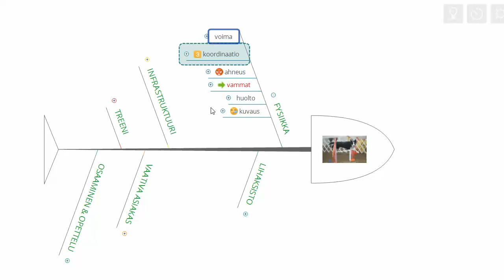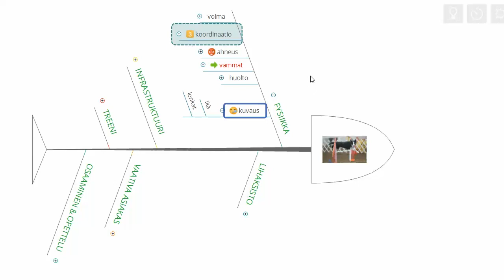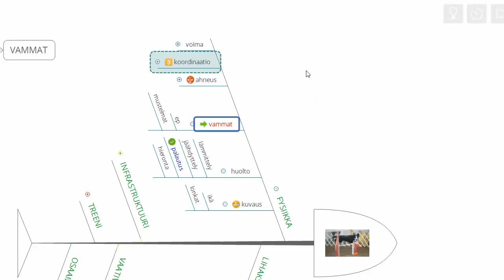Agilityn riskit: Palauttaminen ja fysiikka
Agilityn riski esittelee agilityn riskit koiralle ja miten niihin voisi vaikuttaa. Monet ongelmat johtuvat ylirasituksesta. Siksi riskejä voi agilityssä pienentää tehokkaalla fyysisellä treenillä sekä oikein tehdyllä palauttamisella.

AGI FAKTORI on agilityharrastajille toteutettu klinikkatapaamisten sarja, jotka on siirretty verkkoluennoiksi. Voit tutustua sarjan ensimmäiseen webinaarin koko sisältöön koira-aiheisessa Katiskassa osoitteessa